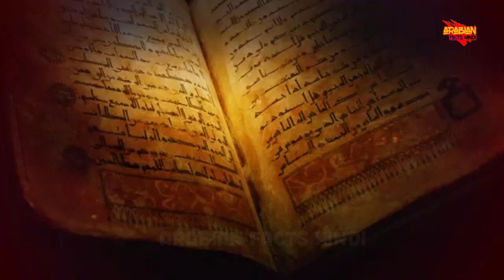Islam Ke Khilaf Bolti Aurat Ke Sath Samandar Par Kia Hua | Allah Hu Akbar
►Topic:  Islam Ke Khilaf Bolti Aurat Ke Sath Samandar Par Kia Hua | Allah Hu Akbar

ˍˍˍˍˍˍˍˍˍˍˍˍˍˍˍˍˍˍˍˍˍˍˍˍˍˍˍˍˍˍˍˍˍˍˍˍˍˍ